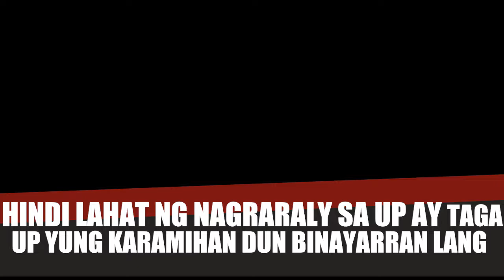YUNG NAKIKITA NIYONG NAG RARALY SA UP HINDI LAHAT YUN TAGA UP YUNG IBA DUN BINAYARAN LANG